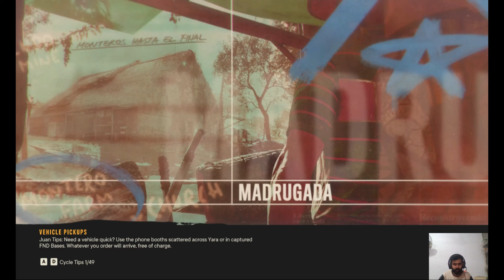FAR CRY 6 GAMEPLAY PART 8